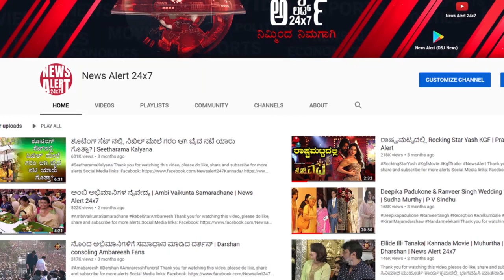ಮಂಡ್ಯದಲ್ಲಿ ರಾಕ್ | Rockline Venkatesh | Sumalatha | Lok Sabha Elections 2019 | NewsAlert 24x7